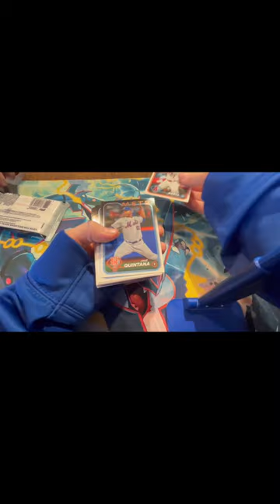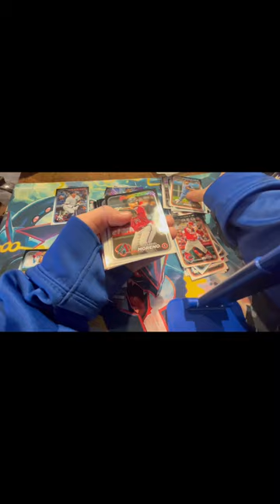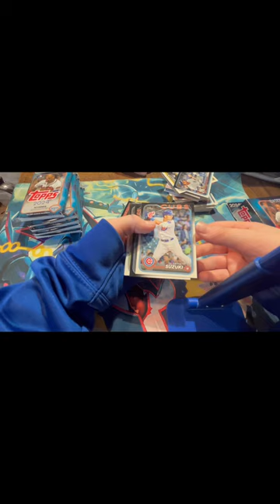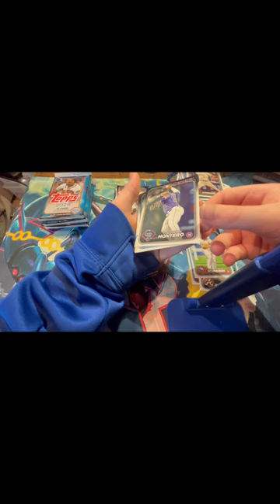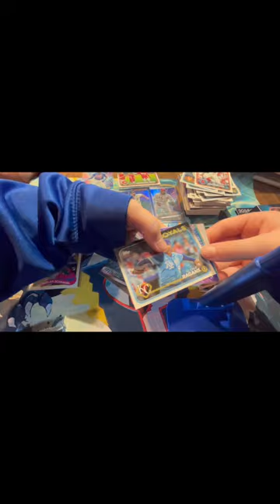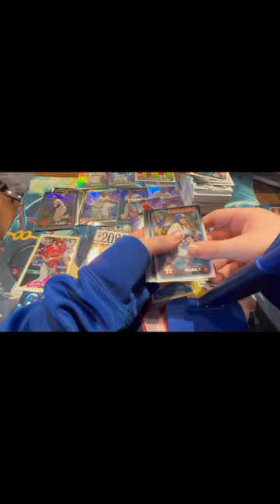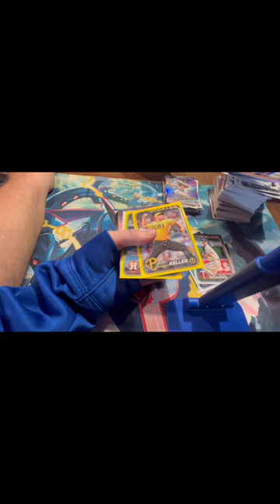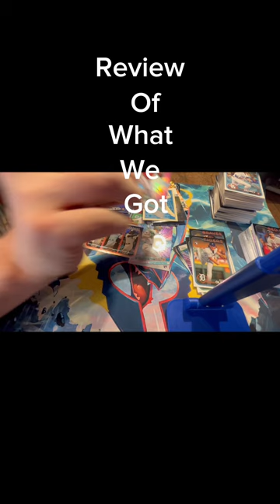Topps 2024 blaster, value pack, and hanger box. Which has the best value?